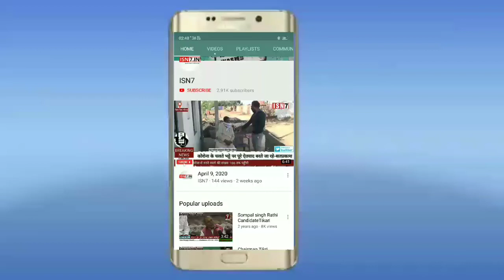श्रीपाल प्रधान गाव पलड़ी बागपत.. ISN7